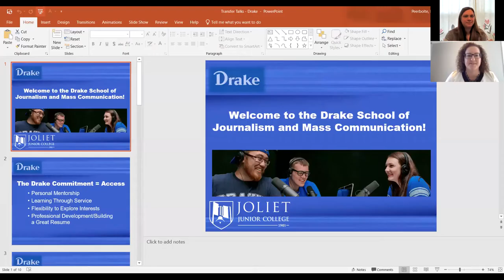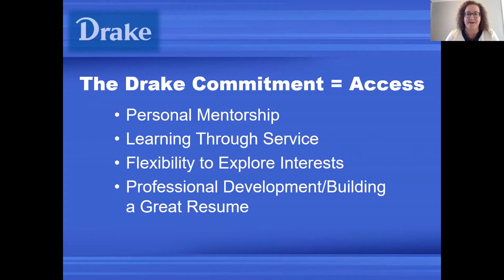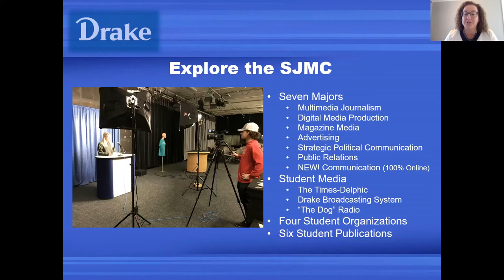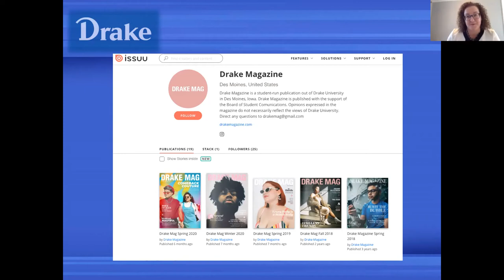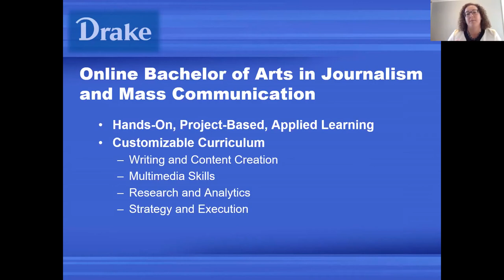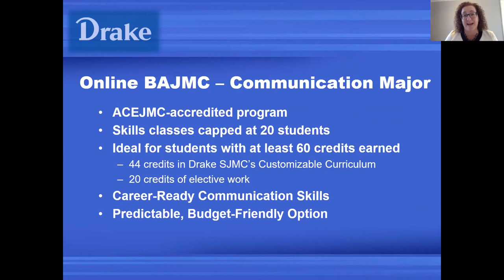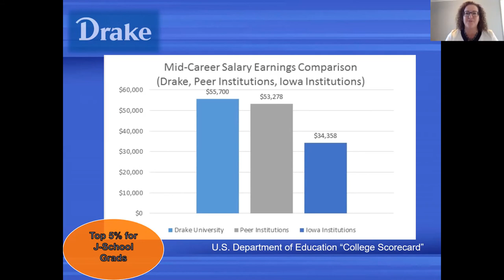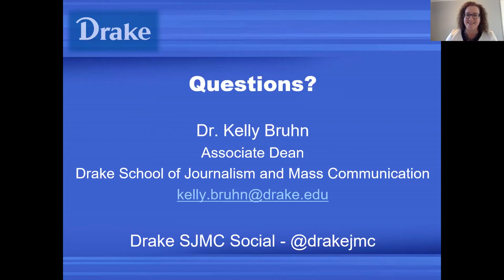Transfer Talks - Drake University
A presentation from Drake University. Dr. Kelly Bruhn discusses Drake’s personalized Journalism and Mass Communication programs. Learn about various majors, including the new online degree option for Communication.

Dr. Kelly Bruhn
Associate Dean
Drake School of Journalism and Mass Communication